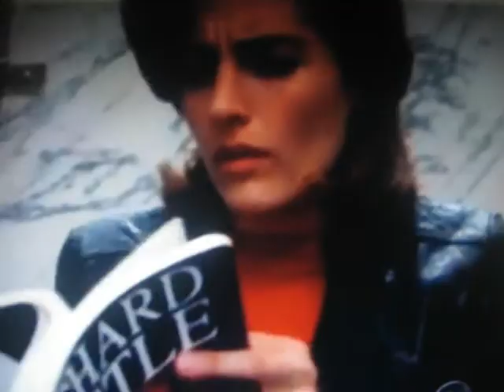Castle and Beckett - Haunted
Just a quick Caskett fan video made when I was bored. I do not own Castle or the song Haunted (by Taylor Swift.)